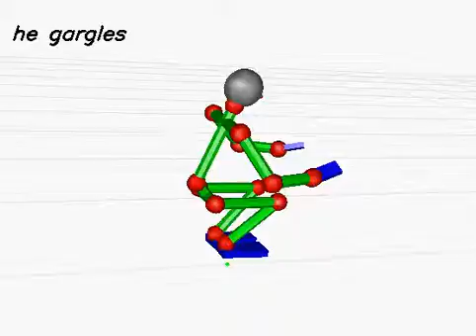20130618_691 (rank:0 4-gram)